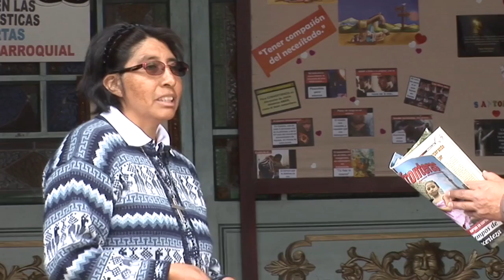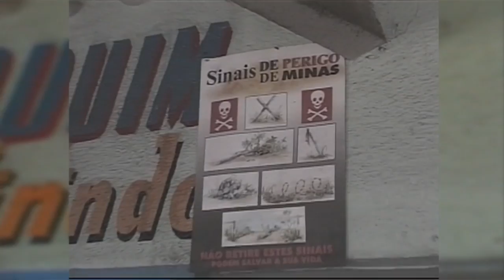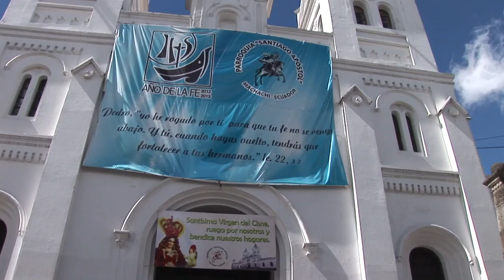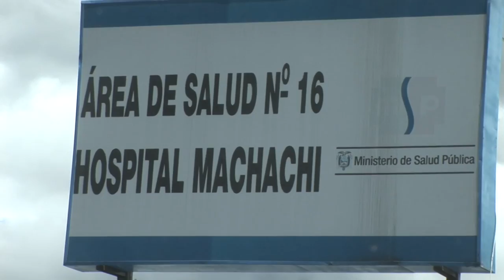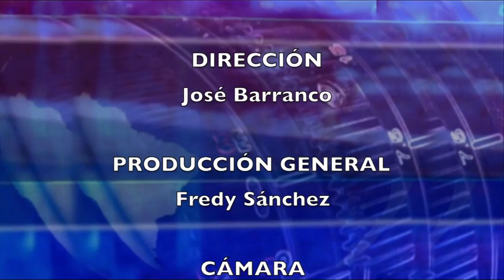ECUADOR - MOZAMBIQUE: Todo por amor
Una joven que de niña ayudaba a su madre a vender en el mercado para ayudarse en sus estudios, al terminarlos decide seguir la vida misionera y religiosa. De Machachi un pueblo de la provincia de Pichincha en Ecuador salión para Mozambique donde actualmente trabaja como misionera.